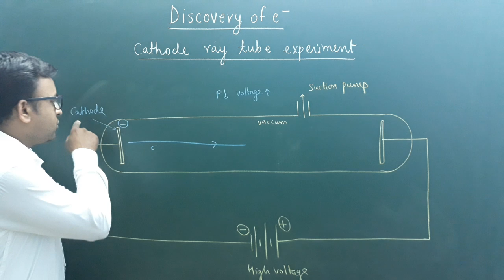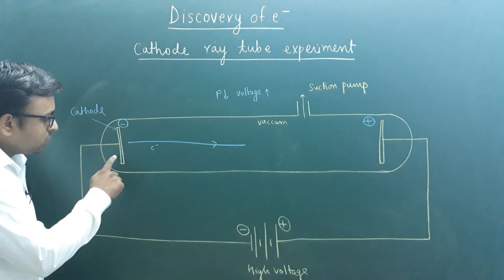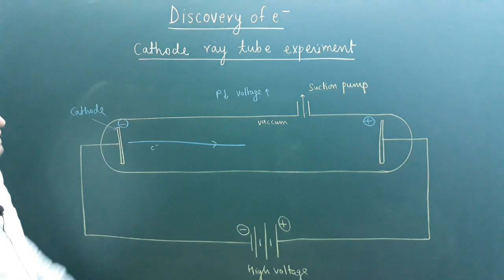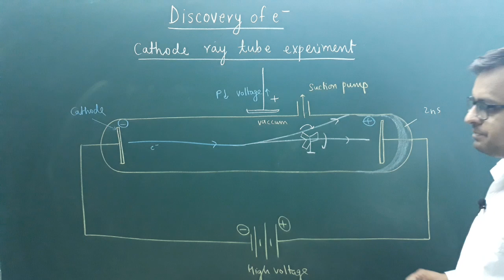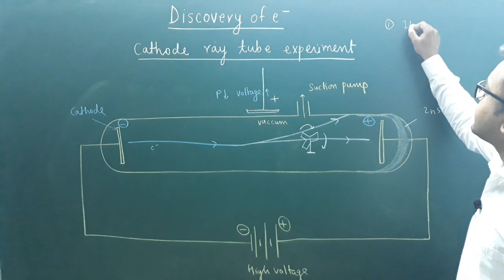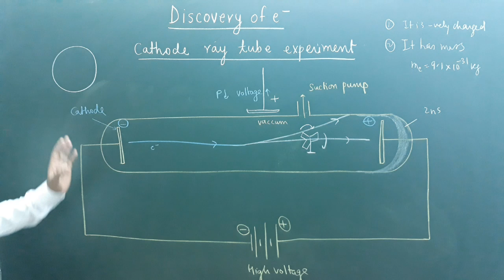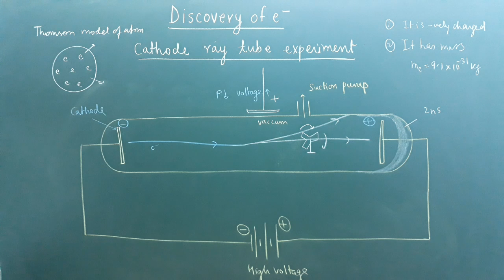Class 11 chemistry structure of atom 2.cathode ray tube experiment (discovery of electron)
Where can you find a cathode ray tube?
Cathode rays are streams of electrons observed in vacuum tubes (also called an electron beam or an e-beam). If an evacuated glass tube is fitted with two electrodes and a voltage is applied, it is observed that the glass opposite the negative electrode glows from the electrons emitted from the cathode.

How did JJ Thomson find the electron?
In the year 1897 J.J. Thomson invented the electron by playing with a tube that was Crookes, or cathode ray. He had shown that the cathode rays were charged negatively. Thomson realized that the accepted model of an atom did not account for the particles charged negatively or positively.

What are the properties of cathode rays?
They are formed in an evacuated tube via the negative electrode, or cathode, and move toward the anode. They journey straight and cast sharp shadows. They’ve got strength, and they can do the job. Electric and magnetic fields block them, and they have a negative charge.

What do you mean by cathode?
A device’s anode is the terminal on which current flows in from outside. A device’s cathode is the terminal from which current flows out. By present, we mean the traditional positive moment. Because electrons are charged negatively, positive current flowing in is the same as outflowing electrons.

Who discovered the cathode rays?
Studies of cathode-ray began in 1854 when the vacuum tube was improved by Heinrich Geissler, a glassblower and technical assistant to the German physicist Julius Plücker. In 1858, Plücker discovered cathode rays by sealing two electrodes inside the tube, evacuating the air and forcing it between the electrode’s electric current.

Which gas is used in the cathode ray experiment?
For better results in a cathode tube experiment, an evacuated (low pressure) tube is filled with hydrogen gas that is the lightest gas (maybe the lightest element) on ionization, giving the maximum charge value to the mass ratio (e / m ratio = 1.76 x 10 ^ 11 coulombs per kg).

What is the Colour of the cathode ray?
Cathode-ray tube (CRT), a vacuum tube which produces images when electron beams strike its phosphorescent surface. CRTs can be monochrome (using one electron gun) or coloured (using usually three electron guns to produce red, green, and blue images that render a multicoloured image when combined).

How cathode rays are formed?
Cathode rays come from the cathode because the cathode is charged negatively. So those rays strike and ionize the gas sample inside the container. The electrons that were ejected from gas ionization travel to the anode. These rays are electrons that are actually produced from the gas ionization inside the tube.

What are cathode rays made of?
Thomson showed that cathode rays were composed of a negatively charged particle, previously unknown, which was later named electron. To render an image on a screen, Cathode ray tubes (CRTs) use a focused beam of electrons deflected by electrical or magnetic fields.

best chemistry coaching in indore
iit chemistry coaching in indore
jee chemistry coaching in indore
best chemistry coaching for iit
iit jee chemistry coaching
chemistry coaching classes in indore
best coaching institute for iit jee chemistry preparation
top chemistry  coaching for iit
best coaching institute for iit jee chemistry
best iit coaching in indore
iit courses after 10th
best iit coaching after 10th
top coaching institute for iit jee chemistry
iit jee chemistry coaching in indore
top 10 chemistry coaching institute for iit jee
iit entrance coaching
best iit preparation institute
home tutors for chemistry
NEET chemistry
IIT chemistry